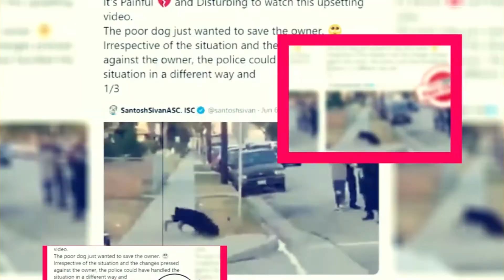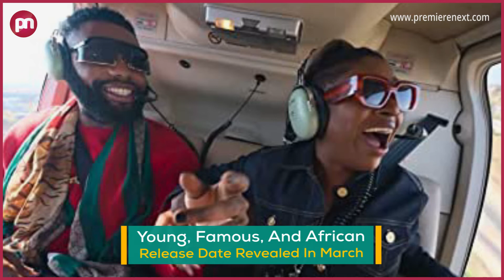Young, Famous And African Season 1 Release Date Revealed In March - Premiere Next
Young, Famous, And African Season 1 Release Date Revealed In March
In this video, you are going to get all information related to Young, Famous, And African Season 1